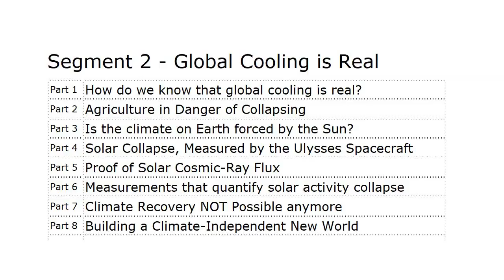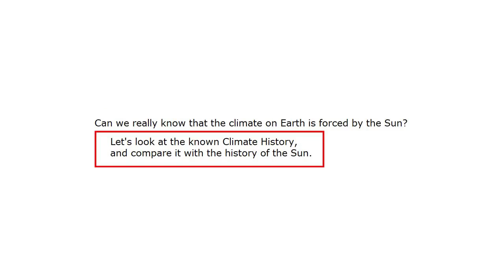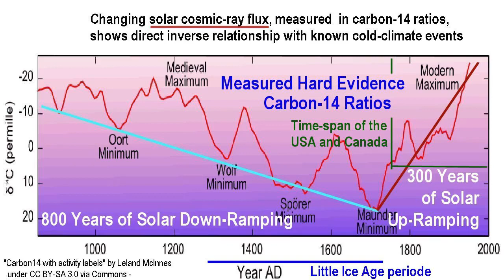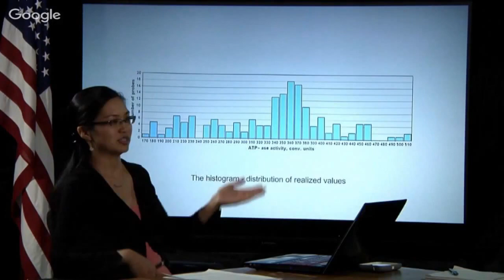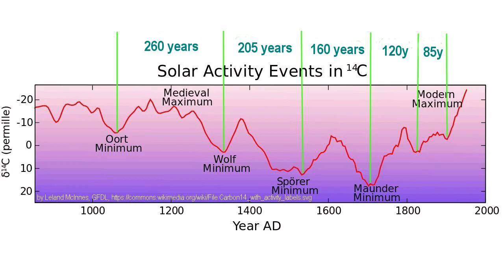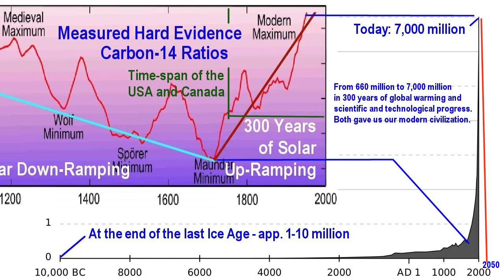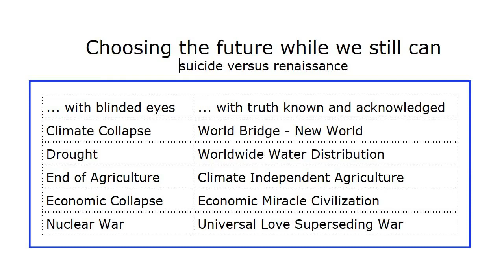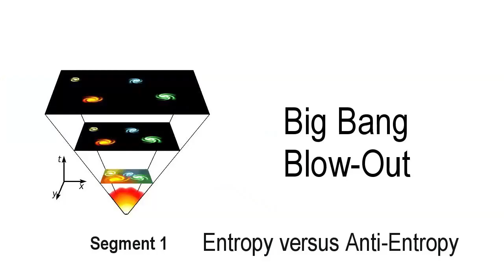Climate Change: Climate Collapse Segment 2 - Global Cooling is Real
Segment 2 - Global Cooling is Real (It becomes the Ice Age)

Part 1 How do we know that global cooling is real?
Part 2 Agriculture in Danger of Collapsing (end of agriculture)
Part 3 Is the climate on Earth forced by the Sun?
Part 4 Solar Collapse, Measured by the Ulysses Spacecraft
Part 5 Proof of Solar Cosmic-Ray Flux
Part 6 Measurements that quantify solar activity collapse
Part 7 Climate Recovery NOT Possible anymore
Part 8 Building a Climate-Independent New World

In order to cover the wide subject, I have divided the exploration into 4 segments with the other titles shown below.
An introduction video presents an overview of the 4 segments, and an exploration of why the series is needed.

Introduction
Segment 1 - Swamp of Latent Errors
Segment 3 - Carbon, Climate, and the Sun
Segment 4 - To Create a New World